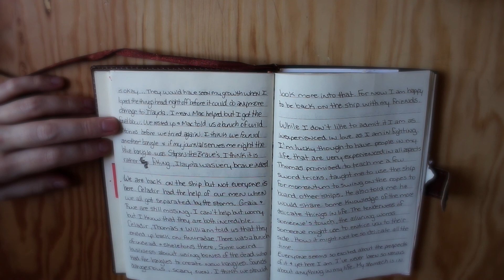Dietrich's Daring Adventures [Part 7]